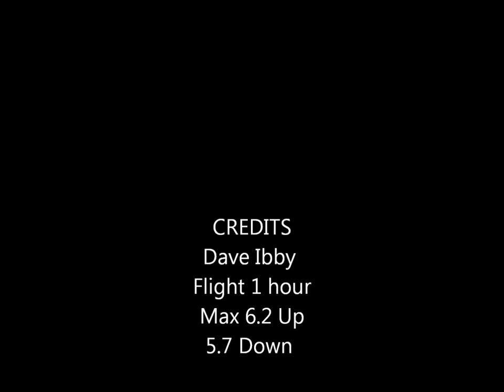PARAGLIDING Bulwer South Africa Thermal Maximum 6.2 m/s Up 5.7m/s Down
Strong Wind, 40kph +
Maximum 6.2 m/s Up    5.7m/s Down